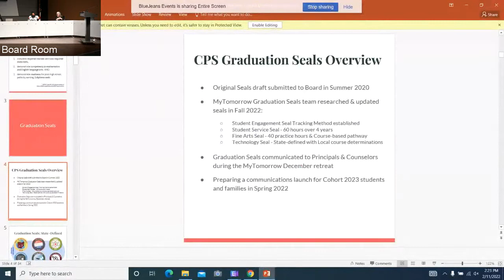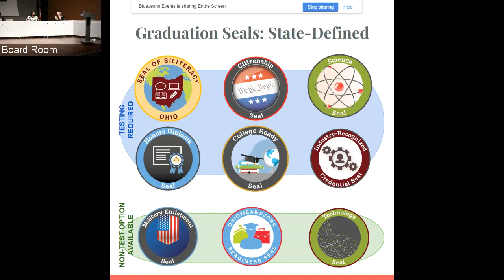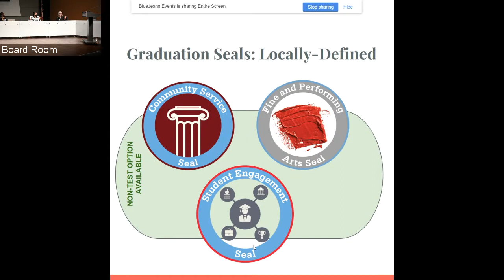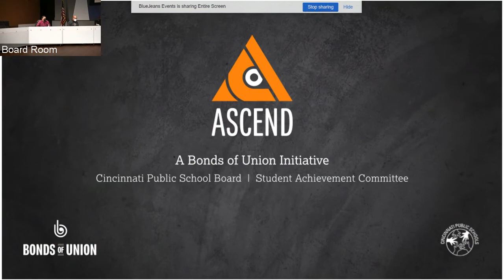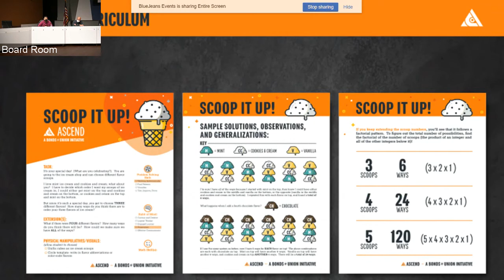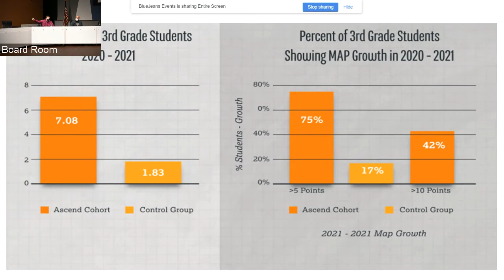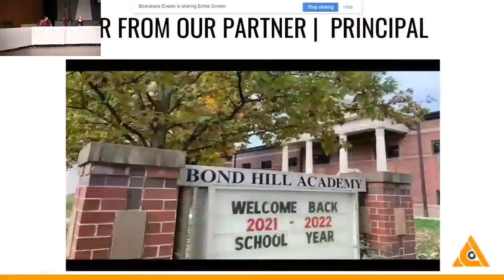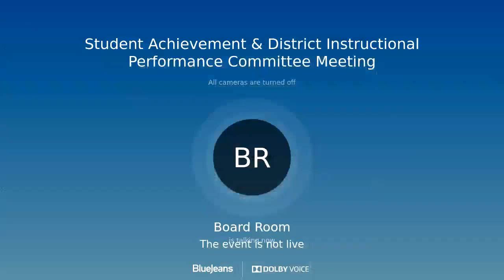CPS' Student Achievement and District Instructional Performance Committee Meeting — Feb. 11, 2022